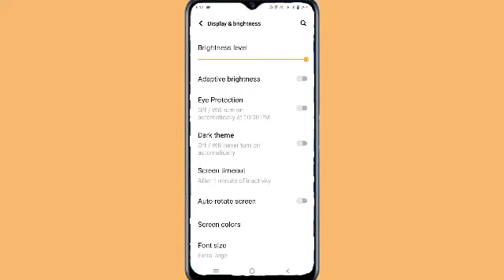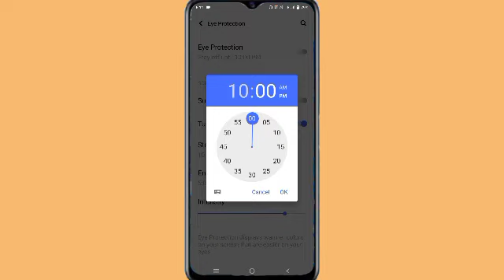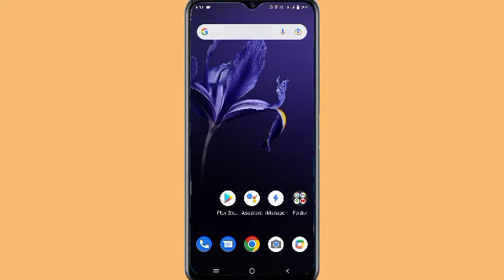How To Vivo Y20G Eye Protection Setting ll Eye Protection Automatic on/off Time Setting Vivo Y20G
How to Vivo Y20G Eye protection setting
How to Vivo Y20G Eye protection automatic on off
How to Vivo Y20G Eye protection use kaise kare
How to Vivo Y20G Eye protection time setting
How to Vivo Y20G Eye protection automatic on off time setting kaise kare